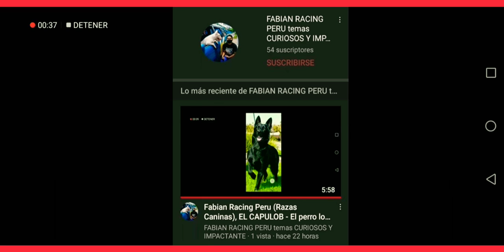Fabian Racing Peru (Razas Caninas), El Labrador - EL PERRO MAS POPULAR DEL MUNDO!!!!